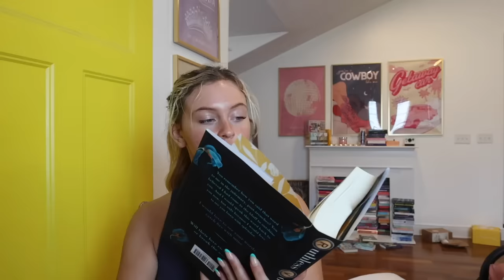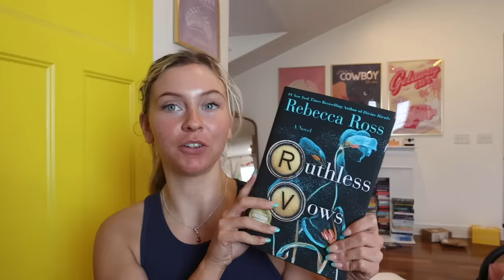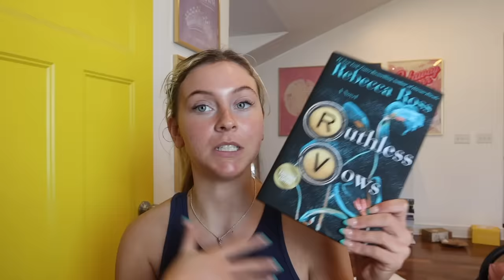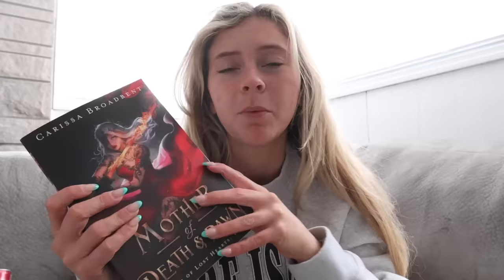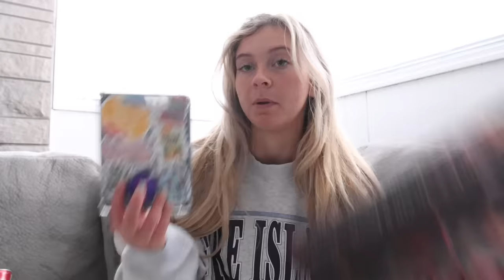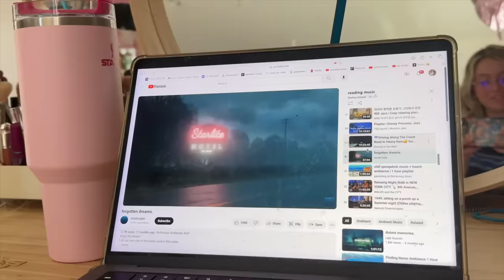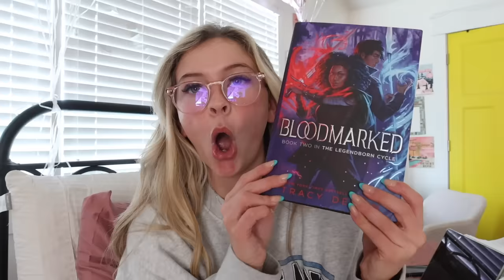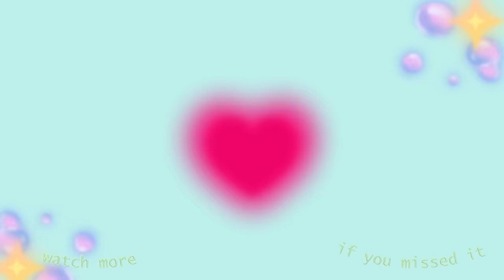Finishing series I'm in the middle of 📚💫